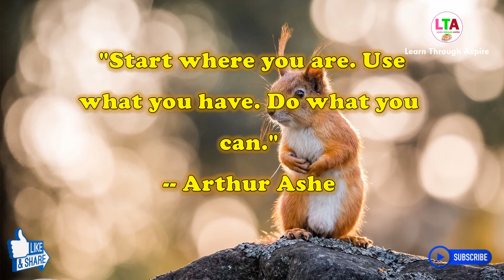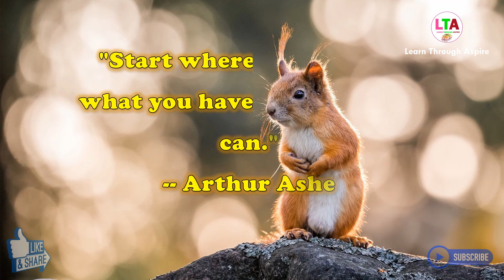Morning Motivational Quotes by Learn Through Aspire in English